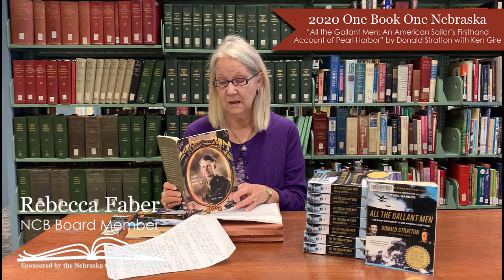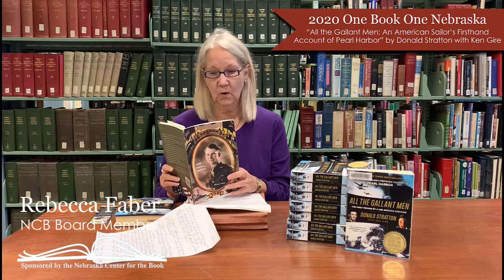A Celebration of Nebraska Books - Welcome & One Book One Nebraska Presentation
Welcome to the 2020 virtual Celebration of Nebraska Books! Our Nebraska State Poet, Matt Mason, opens our online event and will be introducing all of our speakers and award winners. In this opening video we will hear from Nebraska Center for the Book board member, Rebecca Faber, giving our keynote presentation on the 2020 One Book One Nebraska selection "All the Gallant Men" (William Morrow, 2016) written by Donald Stratton with Ken Gire.